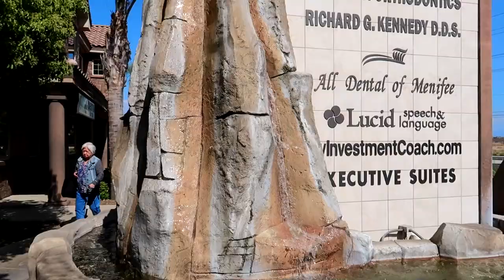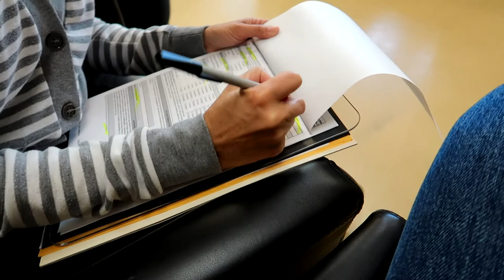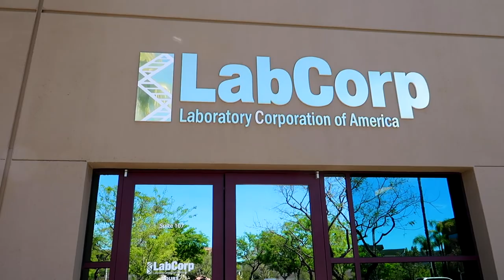My 1st Mammogram and Blood Work. Obligations Completed Towards Breast Surgery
Hi Everybody, Today I continue with my Doctor's orders to complete my Mammogram and get my blood work completed. Next up, Pre-surgery appointment for my breast augmentation surgery. Have an awesome day, Billisa